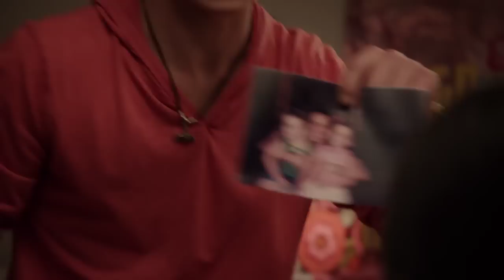The Fosters | Season 1, Episode 1: Twin Troubles | Freeform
Fraternal twins Mariana and Jesus discuss a big development with their birth mother.

About The Fosters:
The Fosters is a compelling, one-hour drama about a multi-ethnic family mix of adopted and biological teenaged kids being raised by two moms. Stef Adams Foster, a dedicated police officer, and her wife, Lena Adams Foster, a school vice principal, have built a close-knit, loving family with Stef‚ biological son from a previous marriage, Brandon; their adopted twins, Mariana and Jesus; and newly adopted siblings, Jude, and his half-sister, Callie. As the third season of The Fosters continues, former foster teen Callie is now officially adopted into the Adams Foster family. She must put aside any romantic feelings for Brandon and does so by throwing herself into her Fost and Found website, even drawing the interest of an investor. After his performance at Disney Hall, Brandon focuses his energy on his music, working with Mat on a musical for their senior project. Mariana relationship with Mat is still estranged, so she turns her attention toward running for junior class president. Jesus makes a friend who is into street racing and, at his prompting, questions Ana about his biological father. When Mike discovers a secret that his foster son AJ is keeping, he is torn about what to do with the information. Jude must face the fact that his boyfriend has decided to move away while a serious medical issue for Stef results in a clash of opinions between her wife, Lena, and her mother, Sharon. Winner of a Television Academy Honors Award and GLAAD Media Award for Outstanding Drama Series, The Fosters is executive-produced by Jennifer Lopez, (American Idol, What to Expect When You're Expecting, The Back Up Plan) and created by Bradley Bredeweg and Peter Paige (Queer as Folk), who also serve as executive producers and writers, along with Joanna Johnson (Make It or Break It). The Fosters‚ stars Teri Polo (Meet the Parents) as Stef Adams Foster, Sherri Saum (In Treatment) as Lena Adams Foster, Hayden Byerly (Parenthood) as Jude Adams Foster, Noah Centineo (How to Build a Better Boy) as Jesus Adams Fosters, David Lambert (Aaron Stone) as Brandon Foster, Maia Mitchell (Teen Beach Movie) as Callie Adams Foster, Danny Nucci (Titanic) as Mike Foster and Cierra Ramirez (The Secret Life of the American Teenager) as Mariana Adams Foster. Greg Gugliotta, Elaine Goldsmith Thomas, and Benny Medina also serve as executive producers. The series is produced by Nuyorican Productions, Inc. in association with Freeform.

Connect with The Fosters:
Follow The Fosters on TUMBLR Fosterstvseries.tumblr.com

The Fosters | Season 1: Episode 1 Clip: Twin Troubles| Freeform